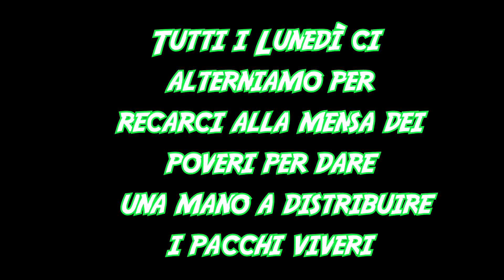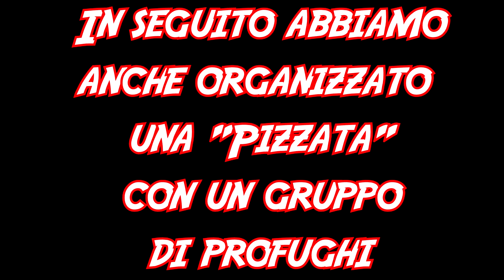Rubrica EPM - Gifra in Servizio Siena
La Gi.fra di Siena ci presenta i suoi servizi in questo video